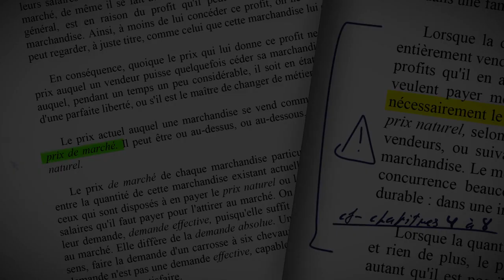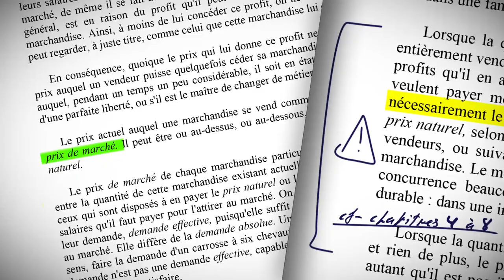Le séparatisme des élites françaises [Thibault Lieurade]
Dans son livre intitulé "L'archipel français", le sondeur Jérôme Fourquet décrit, nombreuses statistiques à l'appui, le processus de dislocation progressive de la société française en une multitude de communautés qui s'éloignent de plus en plus les unes des autres. [...]